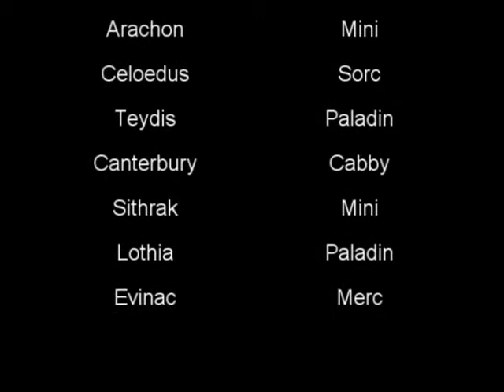Athena's Avatars Gareth - WildSide - Classic 8v8 Albion 8 Man group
Athena's Avatars 8 man RVR group on Gareth Classic DAOC server.